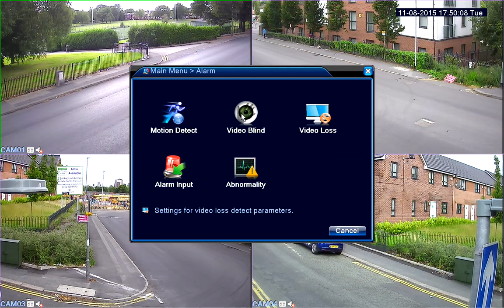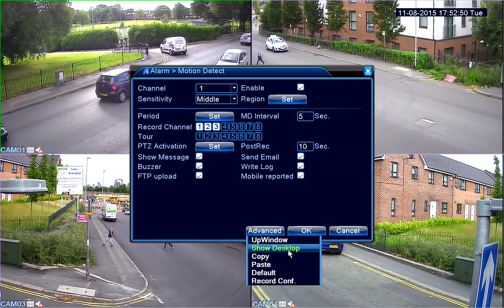Motion Detection Setup - 704, 708 and 716 AHD Series CCTV DVR